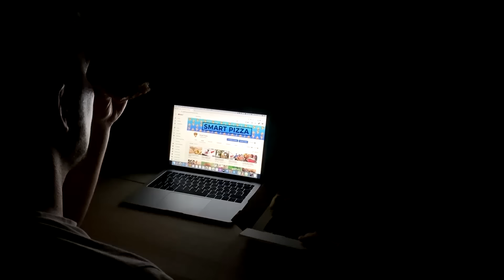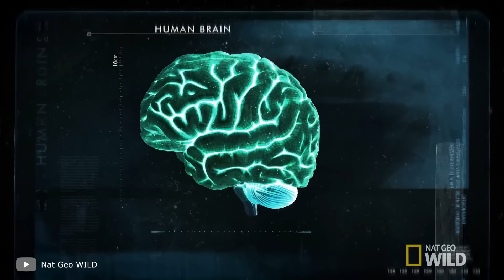Стадо Слонов Спасло Слонёнка от Крокодила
Слоны — это не просто огромные животные. Это невероятно умные и сострадательные существа, которые могут прийти на помощь как своим собратьям, так и другим животным. Сейчас вы в этом убедитесь! В этом увлекательном выпуске я покажу, как стадо слонов спасло слоненка от злого крокодила, а также покажу другие удивительные моменты со слонами и поделюсь интересными фактами об этих гигантах! В этом выпуске все самые лучшие, невероятные, удивительные, необычные, интересные и познавательные в мире факты о слонах, о которых вы не знали. От невероятных спасений до самых интересных фактов о слонах. С вами Smart Pizza, и интересная, познавательная и увлекательная топ подборка случаев со слонами, которые спасают слонят и не только.